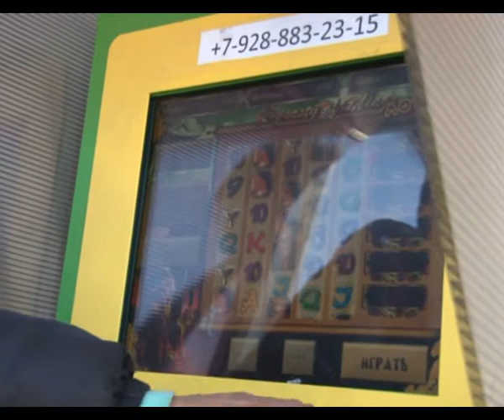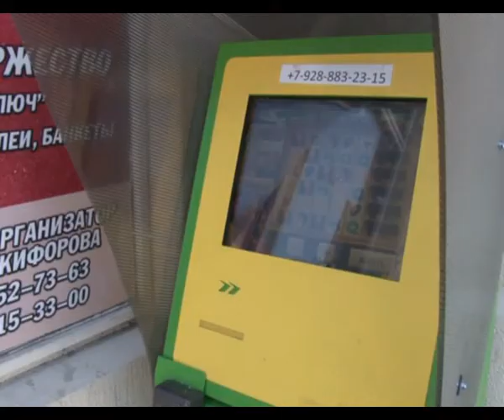Ошиблись на 40 километров. Игорная зона открылась в Анапе.